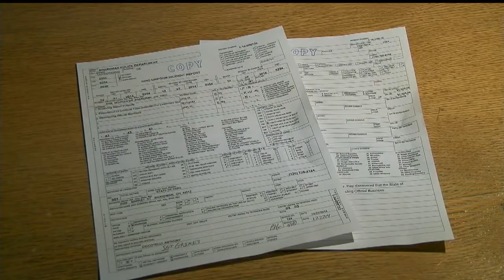Two men face charges involving catalytic converter theft